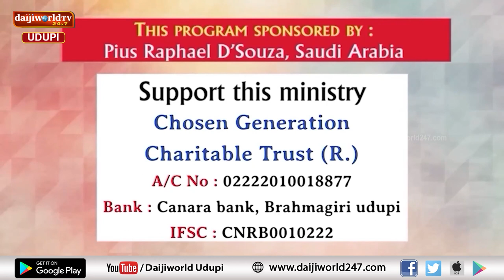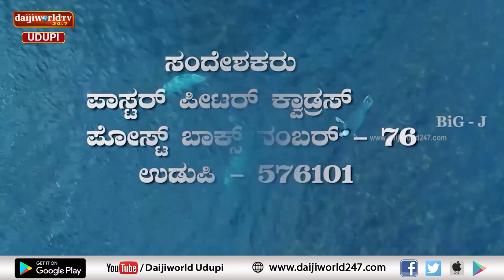Bidugadeya Sandesha | Message by Ps. Peter Quadros | 20.04.2024